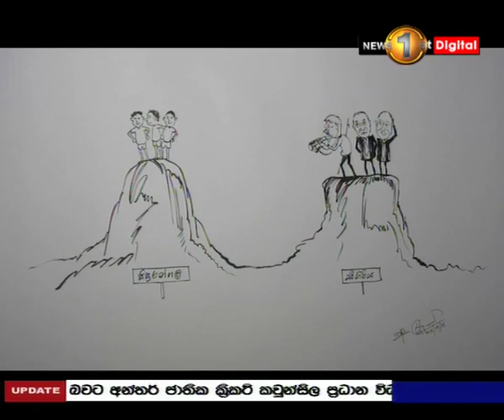News 1st: Prime Time Sinhala News - 10 PM | (25-09-2018)